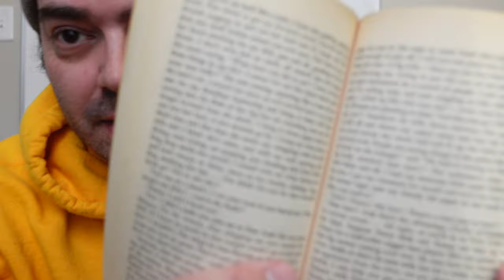"Beneath the Underdog" | Reviewing a Jazz Classic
"Beneath the Underdog" is a classic of Jazz literature. Finally, after having this book in my collection for years, I got around to reading it. These are my honest thoughts.

Have you read it? What are your thoughts on it?